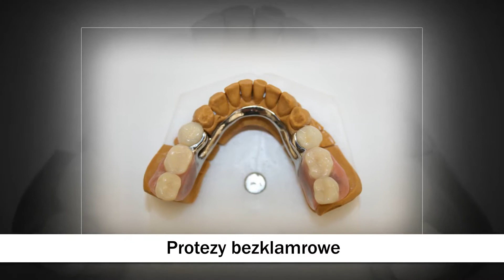Korony porcelanowe protezy szkieletowe Olsztyn ASP Protetyka stomatologiczna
Jako pracownia stomatologiczna ASP działamy od wielu lat. Właścicielem działalności jest Agata Pulińska, a nasza siedziba mieści się w Olsztynie.

Wykonujemy wysokiej jakości protezy szkieletowe. Opieramy się na nowoczesnych technologiach, dzięki którym jesteśmy w stanie w pełni się dostosować do potrzeb pacjentów. Zależy nam na tym, aby protezy tworzone przez naszą pracownię, były estetyczne oraz wygodne dla pacjentów.

Oferujemy korony porcelanowe oraz mosty. Do naszych zadań należy także naprawa protez. Zakładamy także szyny wybielające, protezy biofunkcjonalne, osiadające oraz hybrydowe.

Do każdego zadania w pełni się angażujemy. Stosujemy materiały najwyższej jakości. Pacjenci mogą liczyć na miłą atmosferę oraz szybkie wykonanie protez.